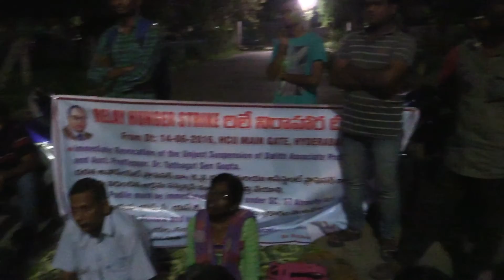Prof. Haragopal in solidarity with suspended professors K. Y. Ratnam & Tathagata (14 June 2016)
The suspension was revoked after four days of hunger strike by the suspendend professors and protests by the HCU students and the teaching and non-teaching faculty, and with the support of anti-caste organisations like KNPS and many other civil society organisations and activists